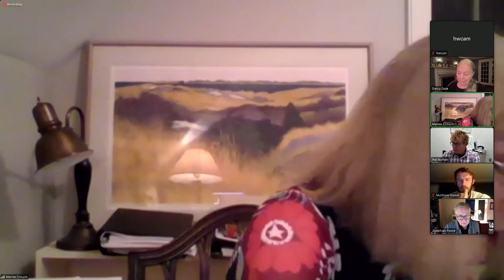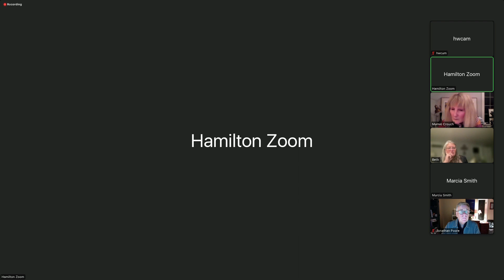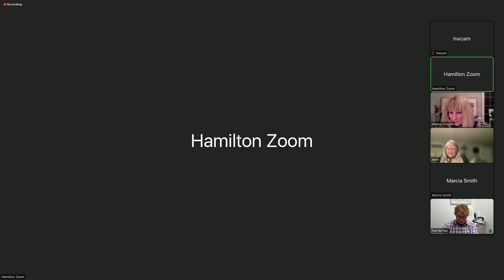Hamilton Planning Board 9.17.24